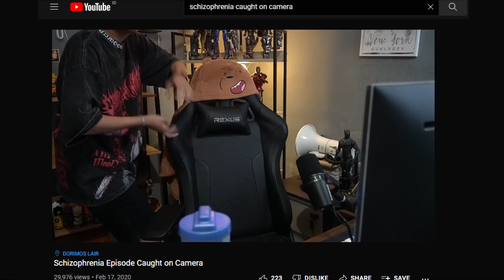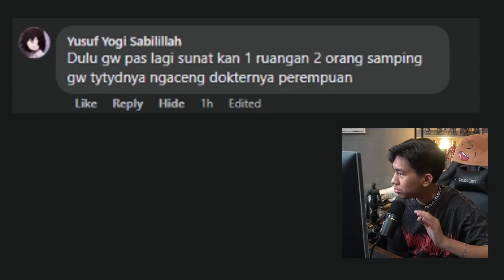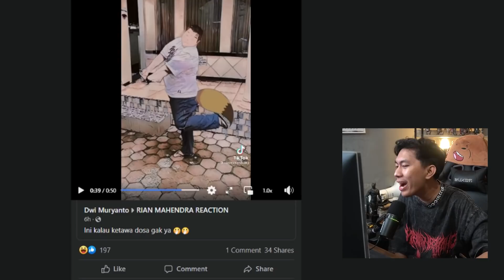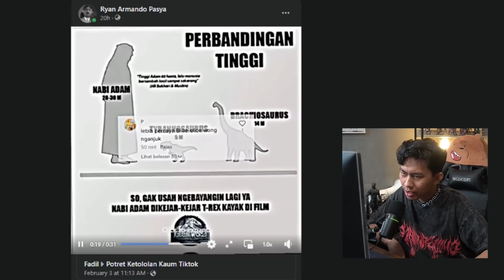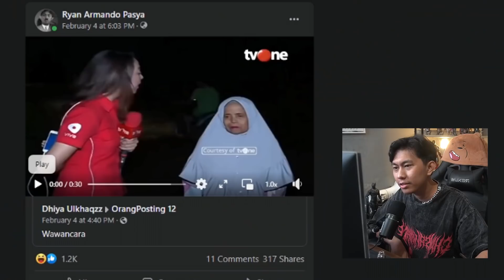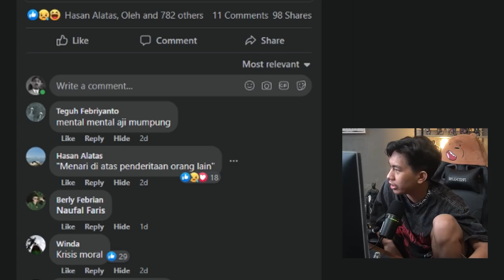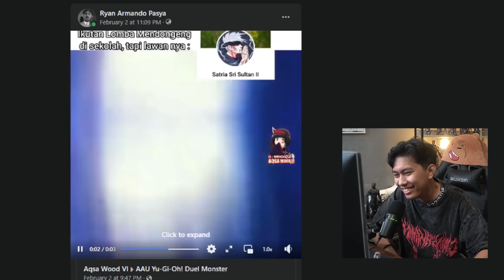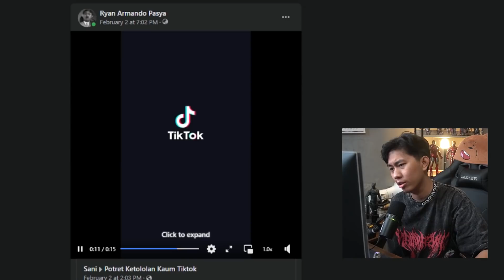Sumber Tertawa Telah Tiba...